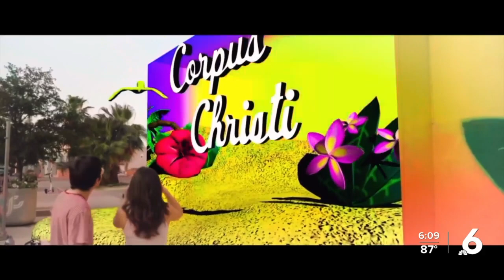Coastal Bend graphic designer brings augmented reality to Downtown Corpus Christi sites